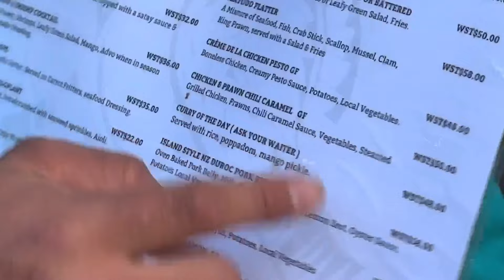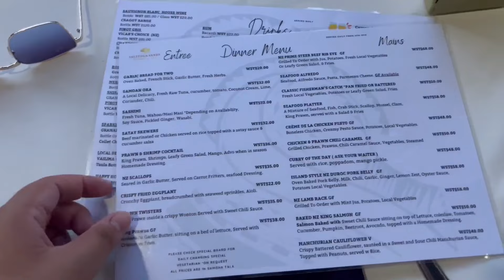Samoa Vlog | Part 7 | Saletoga Sands, Saleapaga Sands and more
Talofa lava everyone,

Today our kuā trip starts, majority of the group are gong to Saletoga Sands resort. Rod, Sulu and baby are heading to Saleapaga to make preparations for baby’s 3rd birthday tomorrow. Fou will not be joining the rest as well because of some family commitments she needed to attend.

Manuia le vaiaso 🇼🇸🤎

0:00 - Intro
1:32 - Mince Pie Review
3:18 - Heading Kuā
3:26 - Le Mafa Stop
5:59 - Rod & Sulu | Heading to Saleapaga
7:22 - Arrive at Saletoga Sands
12:30 - Saletoga | Breath Holding Competition
13:38 - Saleapaga Tour | Rod
16:40 - Saletoga Sands | Waiting for Dinner
19:01 - Saleapaga Mountain Top | Husking a Coconut
21:57 - Saletoga Sands Dinner Time
24:27 - Saletoga | Saying Goodbye to Lohm
27:47 - Saleapaga | Rod
28:47 - Saletoga | Boys Villa